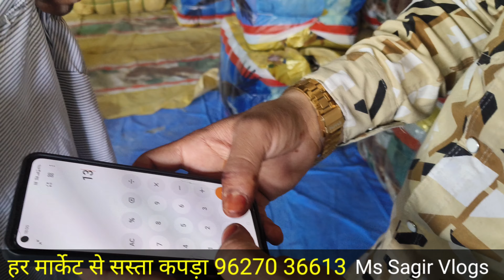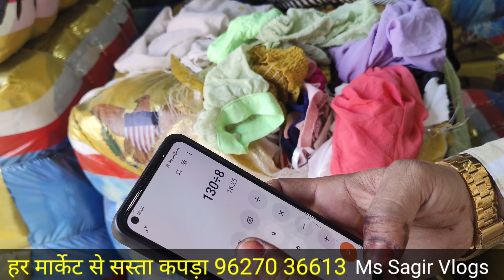एक्सपोर्ट सरप्लस ब्रांडेड टी शर्ट ₹12 शिफॉन | ₹15 लेडिज पलाजो पेंट ₹25 सबसे सस्ता 9627036613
____________________________________________________अपने दुकान बिजनेस की वीडियो सूट करवाने के लिए इस नंबर पर कॉल  व्हाट्सएप करे 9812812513 शुक्रिया
Panipat surplus jeans market
Export surplus jeans panipat
Surplus jeans wholesale panipat
Surplus jeans panipat
Surplus jeans pant
Surplus t shirt panipat
Surplus t shirt wholesale
Surplus t shirt wholesale delhi
China surplus market
Chiffon Top surplus
Surplus Branded clothes in delhi
Surplus Branded
Surplus princess
Surplus 888 kochi
Surplus clothes in delhi
Surplus princess ep 1 eng sub
Surplus shi
Surplus ka kapda
Surplus ladies cardigan
Surplus jeans pant
Summer top export surplus
Summer export Surplus jaipur
Jaipur export Surplus Summer Collection
Export Surplus Summer
Export Surplus shoes
Exports surplus wholesale market in delhi
Exports surplus market in panipat
कुर्ती सस्ती भी क्वालिटी भी,सोच से सस्ते दाम मे,100 पीस मात्र 1200₹ में,दिल्ली मुंबई अहमदाबाद से सस्ता । मात्र 5रु से शुरू । india biggest dupatta chuni manufacturer,₹ 25,मात्र ₹8 से duppata,25 rs kurti,99 store बिना पैसे व्यापार करे,branded ladies wear wholesale market in delhi,ladies wear wholesale market in mumbai,business under 3000,99 store business ideas in india,school dupatta style easy,different dupatta styles for lehenga